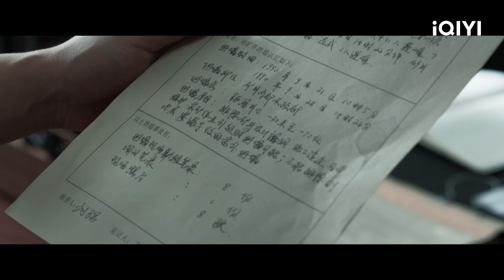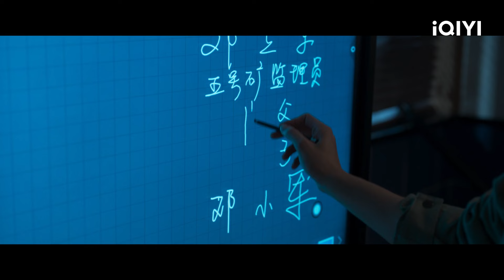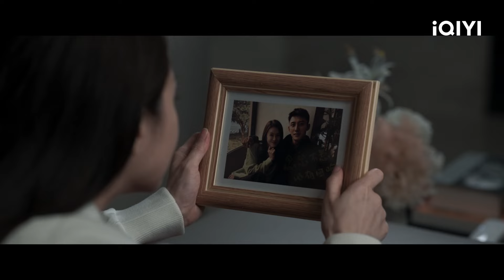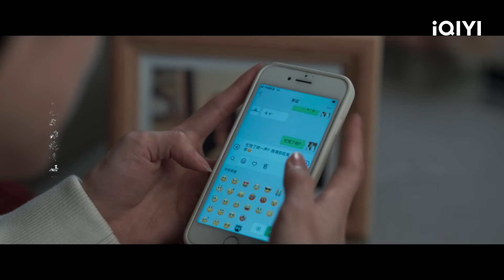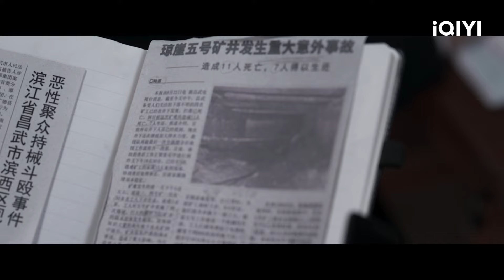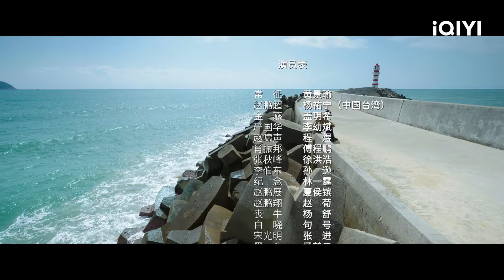Chang Zheng menyelidiki kecelakaan pertambangan😲😮| Chasing the Undercurrent | EP14 | iQIYI Indonesia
【Deskripsi】
Drama Cina Original iQIYI. Chang Zheng, wakil kapten brigade polisi kriminal, sedang menyelidiki kasus penembakan di sebuah vila di pinggiran kota dan memenjarakan tersangka Zhao Pengxiang. Anak kedua dari keluarga Zhao, seorang inspektur yang tidak ingin terlibat dalam kematian Zhao Pengcheng, kemudian menjadi buronan kriminal. Dengan bantuan tim investigasi rahasia yang dikirim oleh Kementerian Keamanan Publik untuk menyelidiki kebenaran, Chang Zheng tidak hanya menghadapi konfrontasi dengan kerabat dan orang-orang yang dicintainya, tetapi juga menemukan identitas aslinya. Pada akhirnya, ia membuang kasih sayangnya dan memilih keadilan, dan bekerja sama dengan tim investigasi rahasia Kementerian Keamanan Publik untuk menangkap penjahat tersebut.